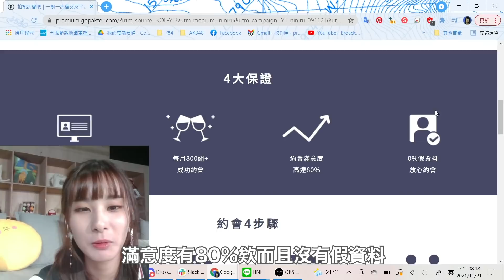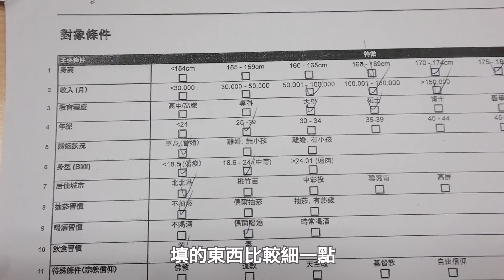和英國混血帥哥約會一天！親自體驗約會交友服務竟然找到理想型！？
*本影片與 Paktor Premium 合作*

好久沒有這樣的體驗了有點緊張呀
整天的行程下來其實還不錯耶
找的餐廳超棒，去遊樂場玩也很有趣！
這次親身體驗Paktor Premium的服務真的推推
加入會員前會和專業顧問一對一諮詢
雙重認證機制也不用擔心被騙
大家也可以體驗看看，一起認識新朋友吧～
備註：配對對象主要是看條件篩選，不包含外在條件篩選，所以不一定都會配對到外國人或混血兒唷！